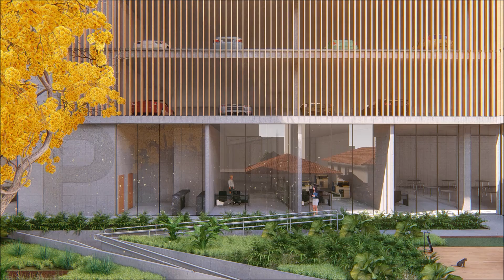BCMF 1424 -EDIFÍCIO HÍBRIDO / BCMF ARQUITETOS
Mixed-use Development/ Ed. Híbrido , Belo Horizonte 2020 (BCMF Arquitetos) @bcmfarquitetos